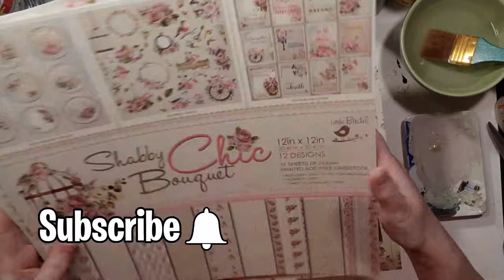DIY Shabby Chic Farmhouse Decor | Decoupage Tissue Box Cover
DIY Shabby Chic Farmhouse Decor | Decoupage Tissue Box Cover made from an inexpensive wooden box I purchased from Hobby Lobby and super sturdy card stock!  I think this will make a GREAT gift or addition to your home decor.

PROJECT SUPPLIES:
(1) Wooden Tissue Box by Wood Pile - Hobby Lobby
Acrylic Paint from Walmart